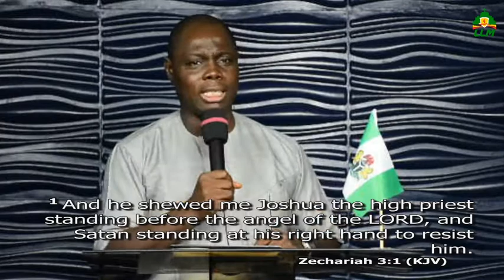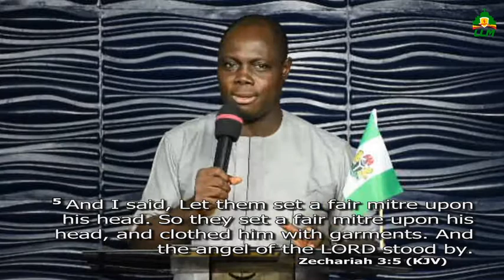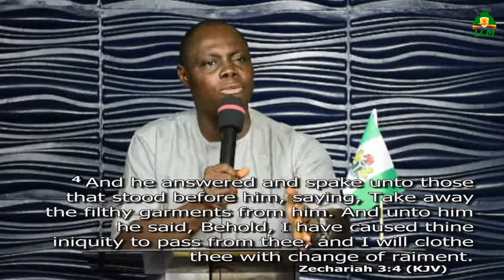VICTORY OVER PROTESTING POWERS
Liberation Hour - VICTORY OVER PROTESTING POWERS With Pastor Daniel Kolapo Bello.